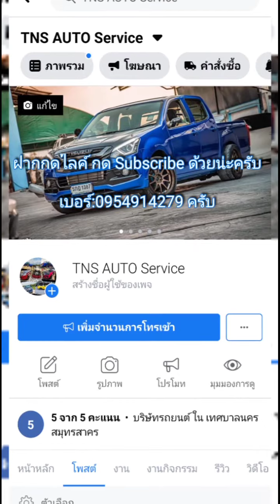เดี่ยวจะพา มาชม สีเทามุกทอง สูตรTNS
💯💯สีเทาสูตร TNS.💯💯
🎯สีระบบ2Kแห้งช้าเต็มระบบ
🎯แลคเกอร์นกแก้ว เงา ฉ่ำ ใส
🎯อุปกรณ์ถอดพ่น ทุกชิ้น เพื่อความละเอียด ของชิ้นงานครับ

👉🏻สนใจ เปลี่ยนสี แปลงหน้า แปลงโป่ง เก็บห้องเครื่อง เก็บระบบสายไฟ อะไหล่ซิ่ง ต่างๆ
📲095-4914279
📲ID LINE mossuthinan